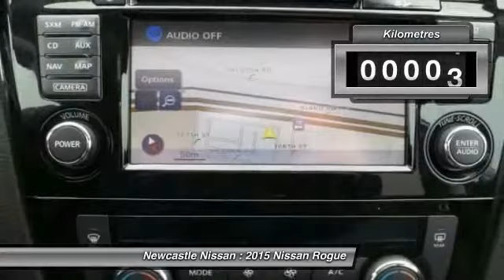2015 Nissan Rogue Nanaimo BC 15-6529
2015 Nissan Rogue SL AWD

Newcastle Nissan
3612 Island Highway North

Welcome to the crossover, double-espresso style. With knockout style and aerodynamic smarts. Navigation and around view monitor, this is nicely loaded. Impressive interior room and unmatched flexibility for carrying gear. Smart technology and so much more! WHETHER IT'S RAIN, SLEET, OR A TURN OF THE ROAD. Intuitive All-Wheel Drive. It's so responsive, it can adapt to changing conditions 30 times faster than the blink of an eye. Snow, rain-covered pavement or tight turn, the system automatically sends power to the wheels that need it most. Even in ideal conditions, Rogue's AWD pays big dividends -- our passionate engineers also tuned the system for responsive, agile performance. Getting a grip has never been more fun. Confidence-inspiring Dynamic Technologies. Whether it's stop-and-go traffic, your favourite on-ramp, or even just an annoying speed bump, Rogue uses advanced technology to make every drive feel more comfortable, confident and enjoyable. And that's a beautiful thing. Active Engine Braking. As you're slowing for a corner or coming to a stop, this system uses the CVT transmission to apply engine braking. Much like shifting to a lower gear in traditional transmissions, it helps give smoother deceleration and a more confident feel when braking. Active Trace Control. A turn for the better. This innovative technology helps improve control when you take a corner. It reads the cornering situation and, if needed, can brake each wheel individually to help you steer through the turn with confidence. Active Ride Control. What bump? Active Ride Control smooths them out by automatically applying braking and adjusting engine torque. With Eco Mode. Saving made simple. Push the dash-mounted button, and Rogue's all-new Eco Mode automatically adjusts to help you maximize fuel economy. New 2015 Nissan Rogue for sale in Nanaimo. Vancouver Island's Premium Dealership NEWCASTLE NISSAN in Nanaimo- Sales and service of premium vehicles. Don't put up with sales dinosaurs. Come deal with a Newcastle Nissan Sales Professional.